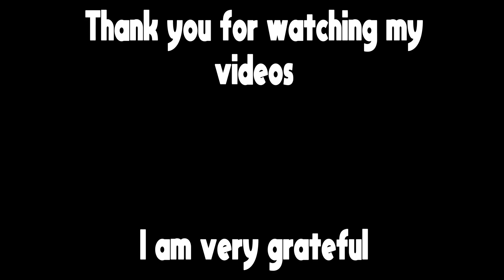Latte Art Tutorial - LEAF (Slow movement latte art)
Learn how to make basics and advanced Leaf in latte using step by step practice.
Latte art is hard enough even for experienced barista. Make it easier with those Basic and Advanced tutorials.

Contents :

0:00 - Intro
0:28 - Front view
0:54 - Top view
1:52 - Slow motion demonstration

Don't give up and make it happen !